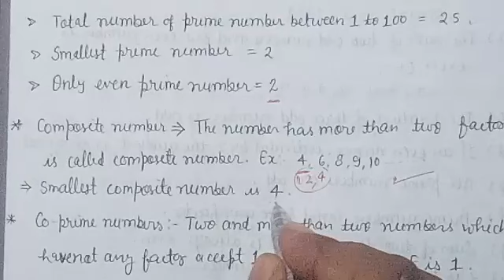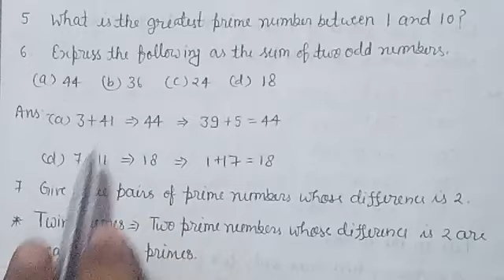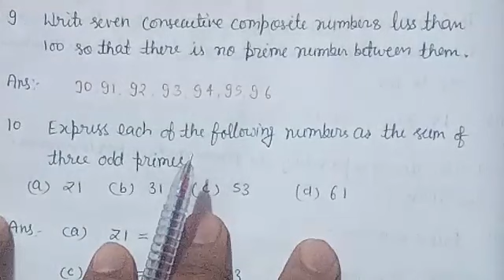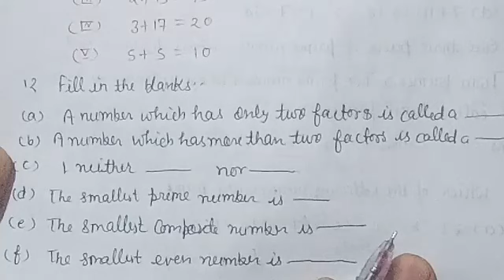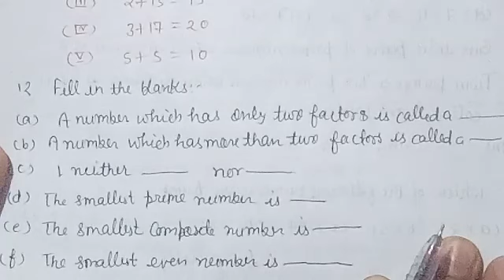Class-VI Mathematics Ch-3(knowing with numbers) Introduction and Ex-3.2